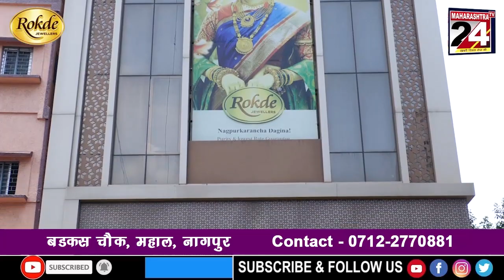ठेकेदार से रिश्वत लेते रेलवे का विभागीय अभियंता पकडाया | 13 July 2021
मध्य रेल्वे डिआरएम कार्यालय में सीबीआई की रेड  | 13 July 2021